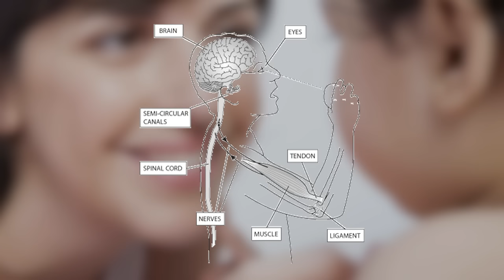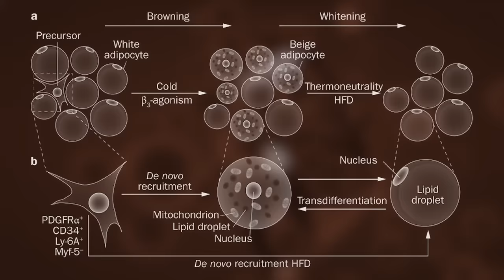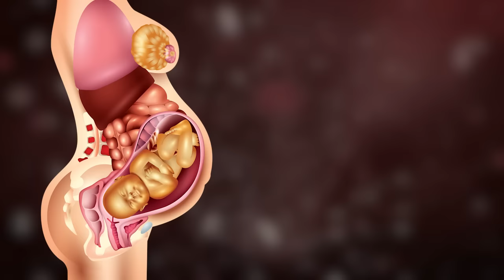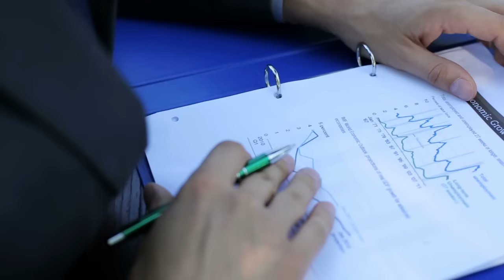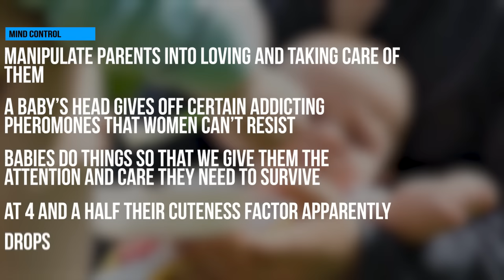10 Amazing Superpowers All Kids Are Born With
Top 10 amazing super powers children have

Don’t be fooled by the big eyes, chubby cheeks and gassy smiles, babies are extremely powerful beings with some serious abilities that would put modern day superheroes to shame. Mind control, wolverine-like healing, and underwater breathing are just a few of the cool superpowers we were all once born with. Which one of these abilities would you want as an adult?